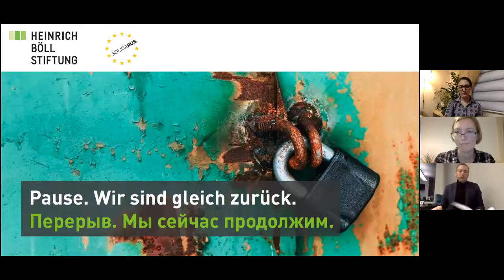Russlands Zivilgesellschaft 2020/2021: Politische Repression im Vorfeld der Dumawahlen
Mitschnitt der Online-Fachkonferenz zu den Perspektiven zivilen Engagements in Russland
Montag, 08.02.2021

Mit:
- Alexey Kozlov, Solidarus, Berlin
- Olga Gnezdilova, Anwältin, Moskau/Berlin
- Natalia Zviagina, Amnesty International, Voronezh
- Galina Arapova, Juristin, Voronenezh
- Darya Apakhonchich, Künstlerin, St. Petersburg
- Tobias Tunkel, Auswärtiges Amt, Berlin
- Sergey Lagodinsky, MdEP Grüne/EFA
- Stefanie Schiffer, Europäischer Austausch, Berlin
- Johannes Voswinkel, Heinrich-Böll-Stiftung Moskau
- Ellen Ueberschär, Heinrich-Böll-Stiftung Berlin
- Walter Kaufmann, Heinrich-Böll-Stiftung Berlin
- Nina Happe, Heinrich-Böll-Stiftung Berlin